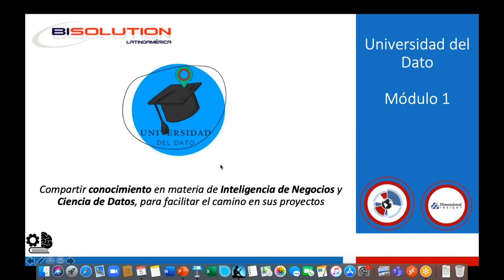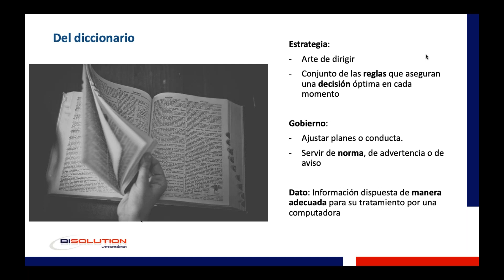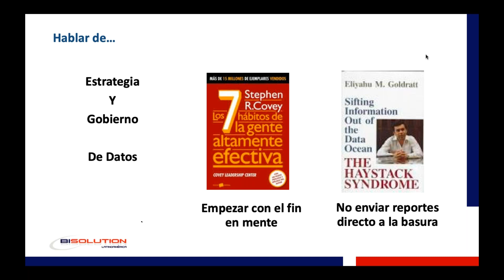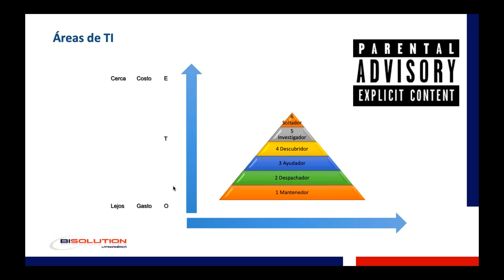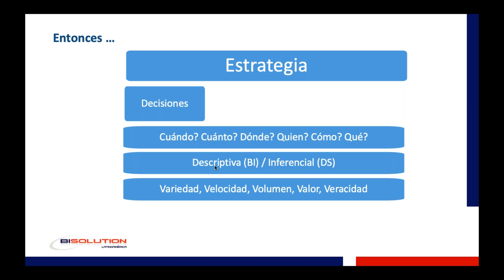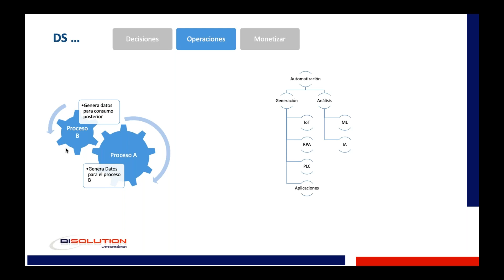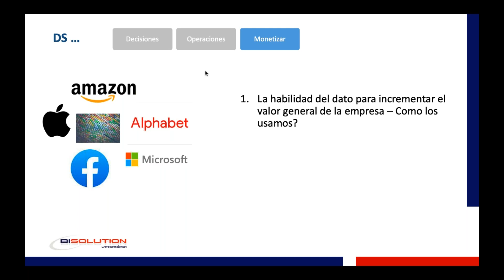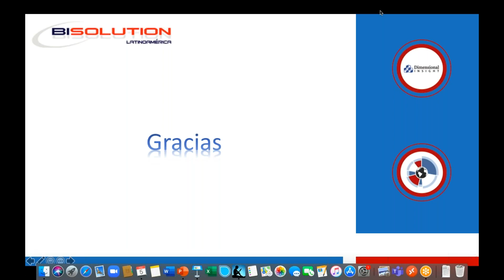Universidad del Dato. Módulo 1 "Estrategia y Gobierno de Datos"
Modulo 1
Estrategia y Gobierno de Datos

Modulo 2
Bases de datos, DBA y Data warehouse simple

Modulo 3
Gobierno de datos
Calidad de Datos
Limpieza de Datos

Modulo 4
Big Data para todos

Modulo 5
Inteligencia de negocios para todos
Plan de inteligencia de negocios
Definiendo indicadores

Módulo 6
Ciencia de datos para todos
Análisis de datos